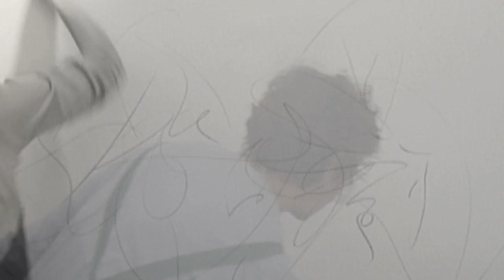KRISTA HARRIS 2012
Abstract Painter Krista Harris.